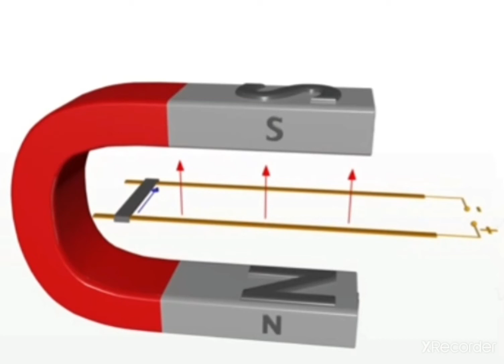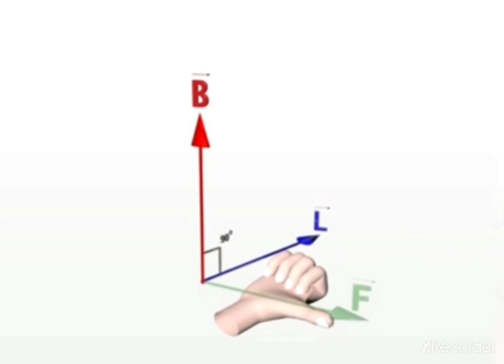Right Hand Rule For Current Carrying Coil